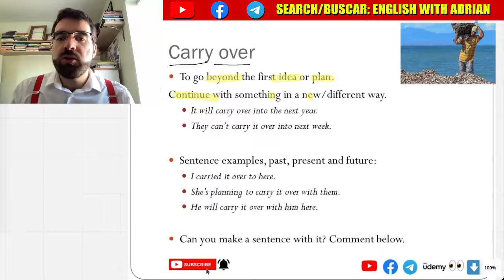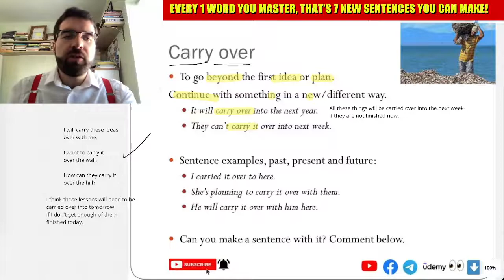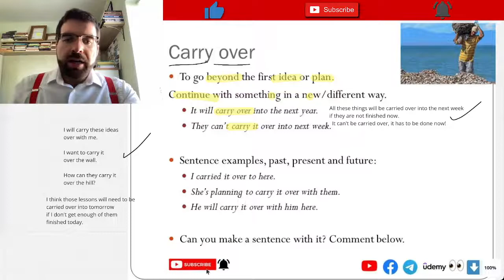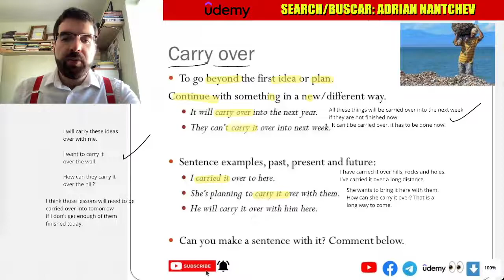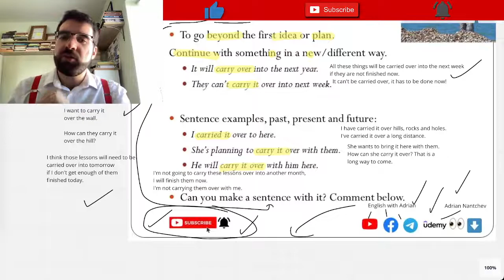'Carry Over‘ , Saturday Phrasal Verbs #15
To go beyond the first idea or plan.
Continue with something in a new/different way.
It will carry over into the next year.
They can’t carry it over into next week.

Sentence examples, past, present and future:
I carried it over to here.
She’s planning to carry it over with them.
He will carry it over with him here.